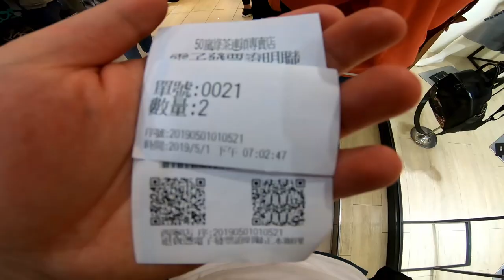밥 잘 사주는 대만 누나 In 시먼, 친한 대만 누나와 시먼 돌아다니기 Ximending, Ximen, Taipei[대만여행]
Q. 서로 좋아하나요?
A. 남친 있는 사람입니다. 큰일 날 소리입니다.

Q. 얼굴 나오게 허락은 받았나요?
A. 얼굴 허락 받고 나옵니다.

Q. 어떻게 만났어요?
A. 예전에 영어를 늘리려고 언어교환 웹사이트에 갔다가
대만 누나의 동생을 처음 만났습니다.
근데 자기 언니가 한국에 관심이 많다고 소개를 시켜주었고
지금까지 오게 됐습니다. :)